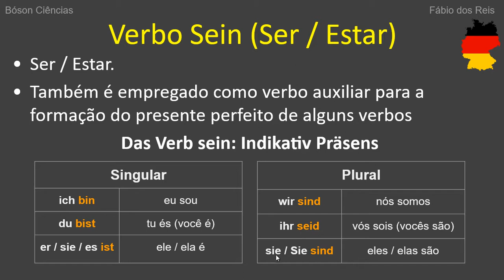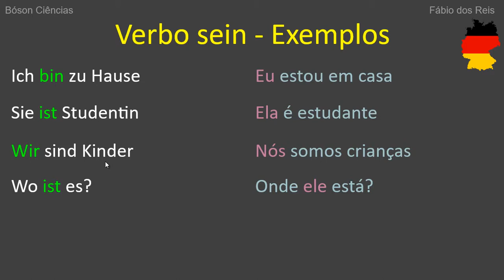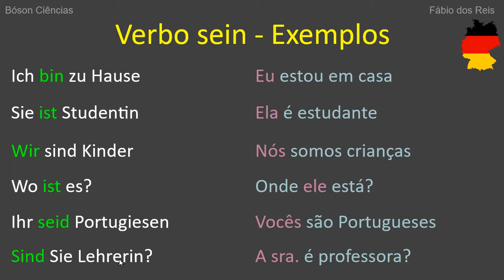O verbo sein (ser, estar) em Alemão - Conjugação e frases de exemplo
Neste vídeo prossigo com meu estudo do idioma alemão, aprendendo desta vez a conjugação do verbo sein (ser / estar).